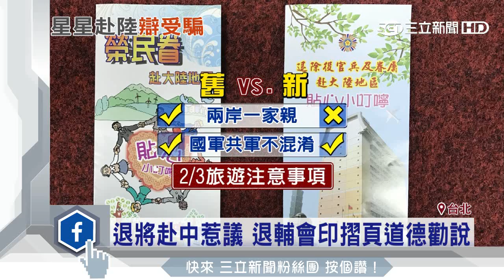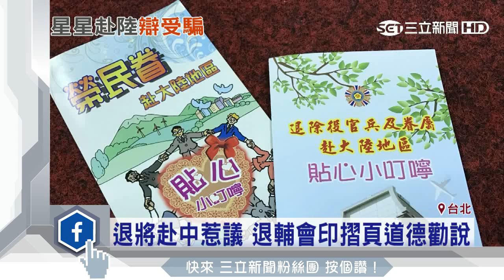37退將赴中惹議 李翔宙稱「退將被騙」｜三立新聞台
退將赴中參加孫中山誕辰紀念，引發敵我不分的餘波盪漾，今日立法院國防委員會退輔會主委李翔宙為此挨轟，李翔宙替退將解釋，他們也不知道會有唱中共國歌等安排，直言被對岸設計，退輔會也補破網，發放針對退將赴中發放宣傳小冊子，不過立委抨擊這冊子看不出成效。